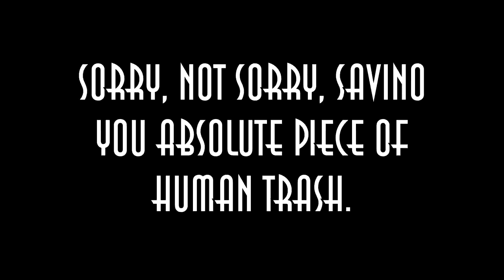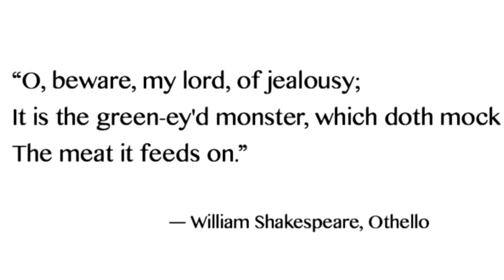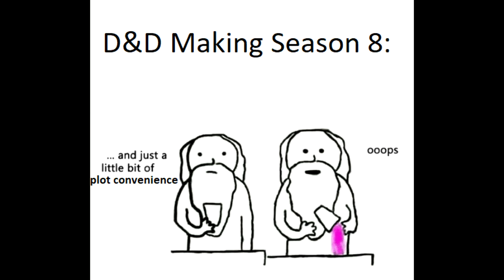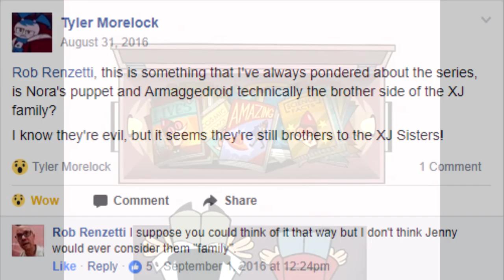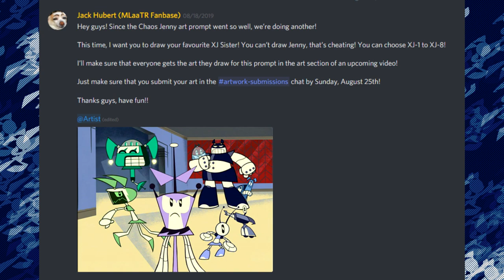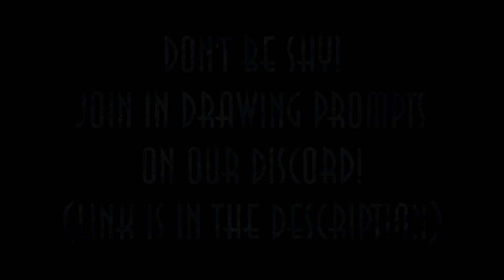Who Are Jenny's Sisters? - My Life as a Teenage Robot Fanbase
Jenny has sisters! They’re pretty cool, but everyone loves XJ-6 WAY too much. XJ-8 is bae!

Narrator: Andre